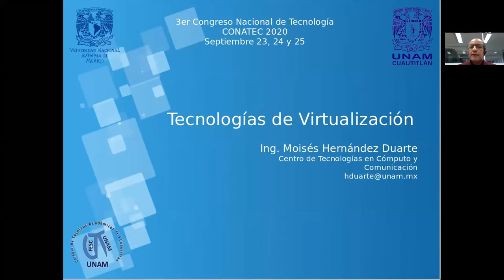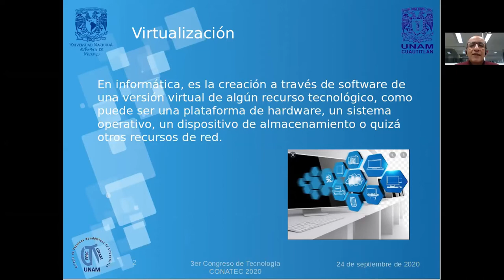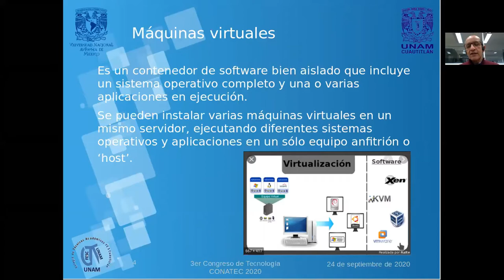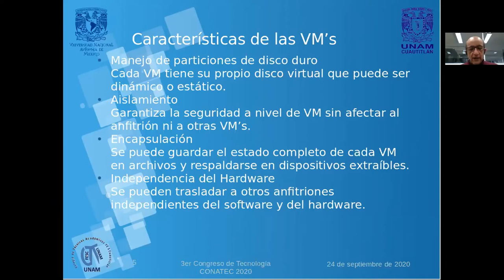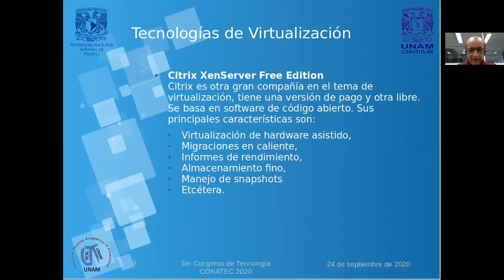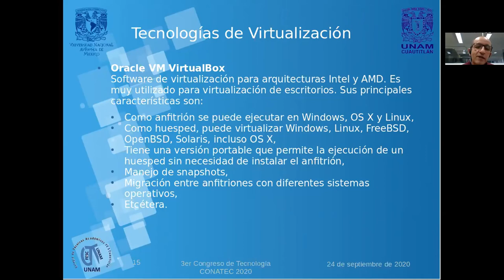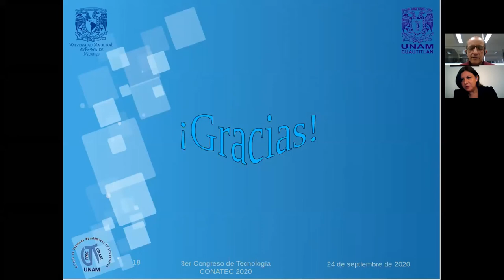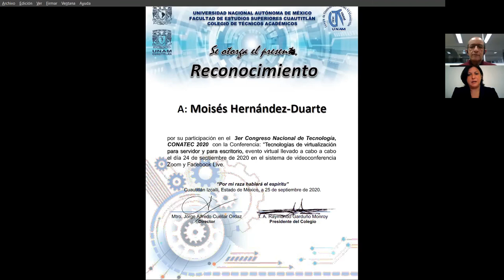Tecnologías de virtualización para servidor y para escritorio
Ponente: Ing. Moisés Hernández-Duarte.

Presentación realizada el día jueves 24 de septiembre de 2020, durante el 3er Congreso Nacional de Tecnología (CONATEC2020)

Autor del trabajo: Ing. Moisés Hernández-Duarte